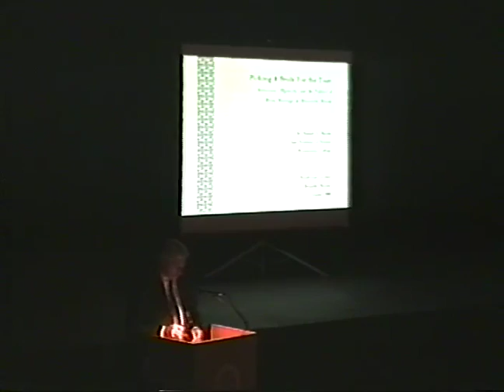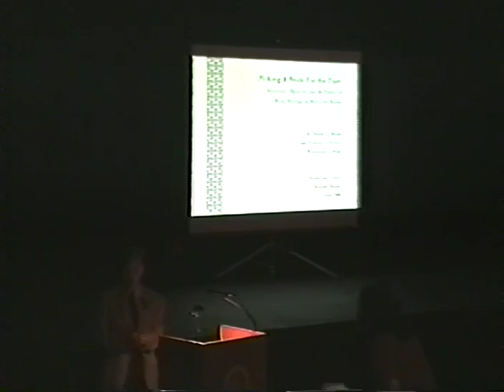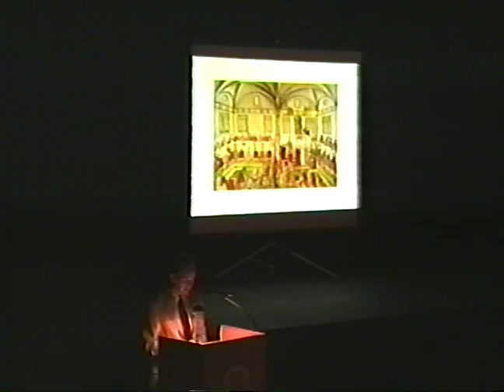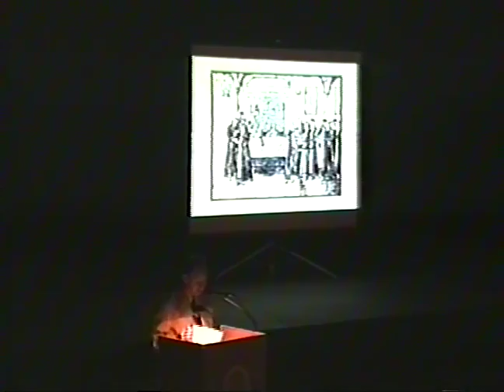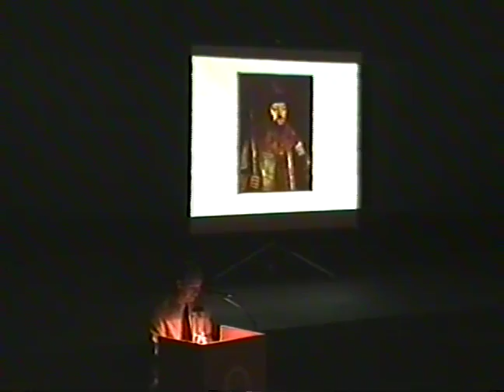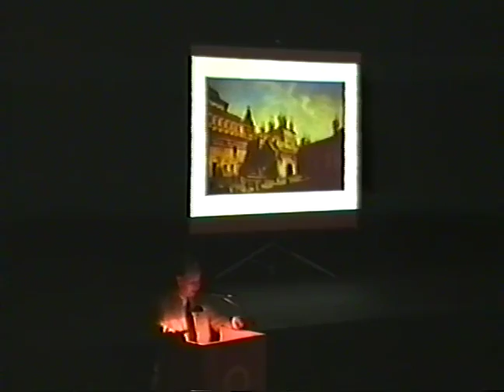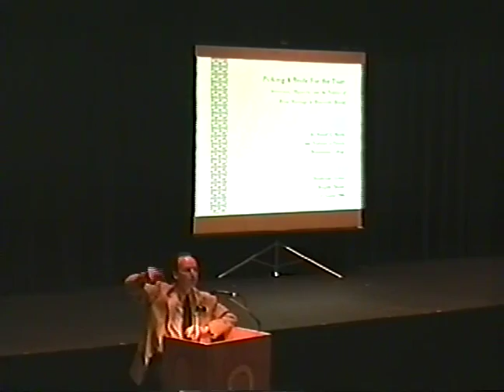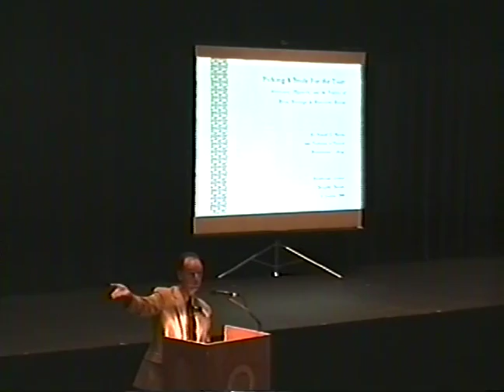Westminster Lecture Series -Picking a Bride for the Tsar- Russ Martin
Dr. Martin investigates the bride show in Muscovy--a presentation of young, unmarried women to the tsar and from whom he would pick his bride, his "tsaritsa"--And argues that, despite the outward appearance of an open contest, the bride show was in fact a highly choreographed spectacle and was actually controlled more by the chief nobles at court than the tsar himself. Martin places this marriage custom in the context of the debates over the nature of the Russian political system and challenges the view so often held by scholars that Russia was an autocracy.